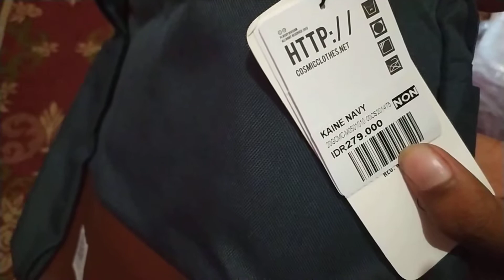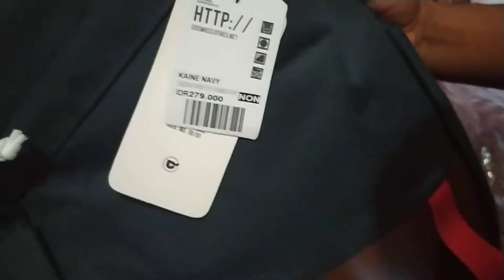Buka Paket Cosmic Kaine Backpack Navy Tas Cosmic Original Tas Cosmic Official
Cosmic Kaine Backpack Navy

Material : backpack bag, grab handle, lash tab, main compartement with zip closure, front zippered compartment, gear loops, woven label

Size :
Panjang : 30cm
Lebar : 12cm
Tinggi : 47cm

Retail price : Rp. 279.000